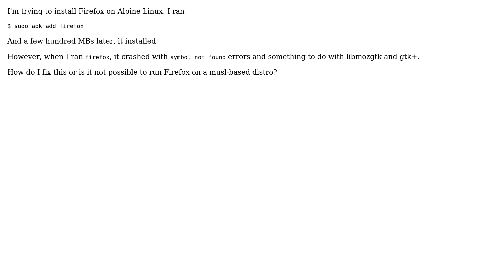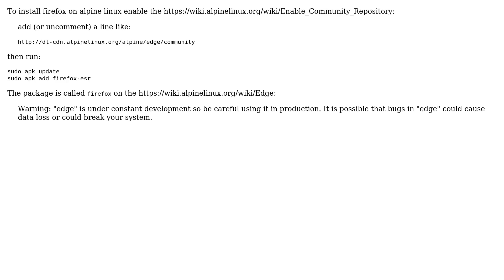Installation of Firefox on Alpine Linux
With thanks & praise to God, and with thanks to the many people who have made this project possible! | Content (except music & images) licensed under CC BY-SA | Music | Images & others | With thanks to user Kied Llaentenn user GAD3R and the Stack Exchange Network Trademarks are property of their respective owners. You are responsible for your own actions.